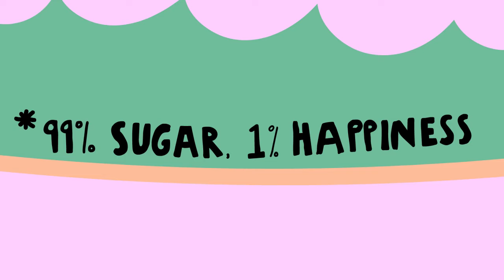Effervescent Vitamin Z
An extremely lo-fi animated short about an insomniac who goes on a surreal supermarket trip to find the miracle cure.